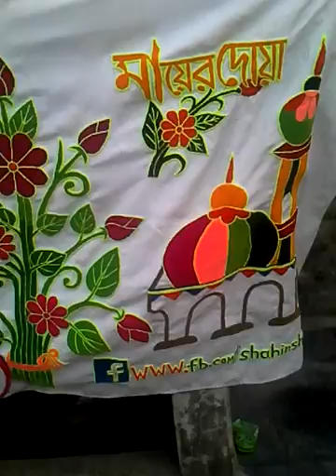Embroidery // ম্যাজিক সূই // Punch Needle Embroidery // কি ভাবে সেলাই করে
Welcome My YouTube channel JAMES KUTIR SHILPO /জেমস্ কুটির শিল্প
embroidery, needle  punch needle,
এমব্রোয়ডারী মকমল সেলাই শুচ বা ম্যাজিক সূই, এই সূই গুলো দিয়ে ঘরে বসে নিজের হাতে যেকোনো কাপড়ে মকমল ধরনের সেলাই কাজ করতে পারবেন
তাই ভিডিও গুলো মনোযোগ দিয়ে দেখুন।
টেকনাফ থেকে তেতুলিয়া সমগ্র বাংলাদেশে একমাত্র আমরাই প্রচারের মাধ্যমে, পাইকারী এবং খুচরা বিক্রি করি।

যোগাযোগঃ-
মোঃ শাহীন সওদাগর (আকাশ)
কুড়িগ্রাম জেলা রংপুর বাংলাদেশ।

Imo & WhatsApp All Call -

All Time ON
আমাদের লোকেশনঃ-
Google Map:
এমব্রোয়ডারী মকমল সেলাই শুচ
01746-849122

শিক্ষার জন্য আরও ভিডিও দেখুন

আমাদের ফেসবুক দেখুন//